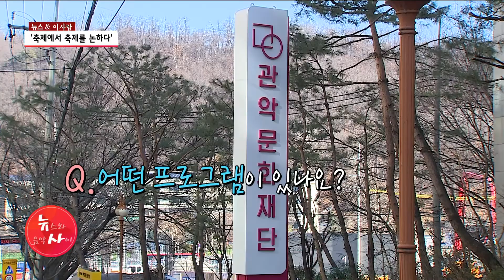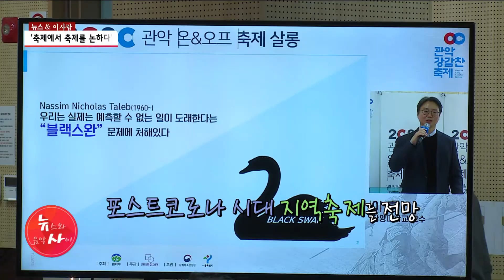[뉴스&이사람] '축제에서 축제를 논하다' 비대면 강감찬축제 / 서울 현대HCN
올해 '강감찬축제'는 비대면으로 열렸습니다. 관악구와 강감찬 등을 주제로 하는 미술과 사진 공모전 당선 작품이 온라인으로 전시되고 있습니다. 또, 축제기간 열렸던 포럼에서는 앞으로 자치구 축제가 나아갈 방향에 대한 전문가들의 심도있는 토론도 이어졌습니다. 뉴스&이사람에서 만나보시죠.